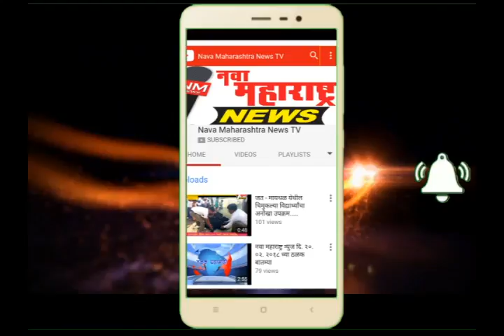९. ढोणेवाडी- घाटगे मळ्यातील विहीर पुनः भरण कामाचा शुभारंभ जोल्ले उद्योग समूहाकडून १२ लाख मंजूर